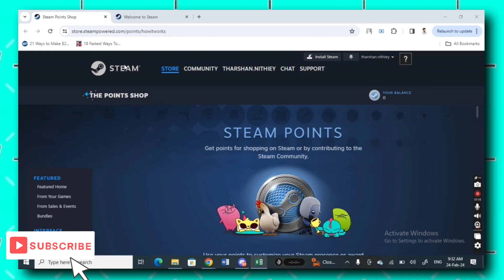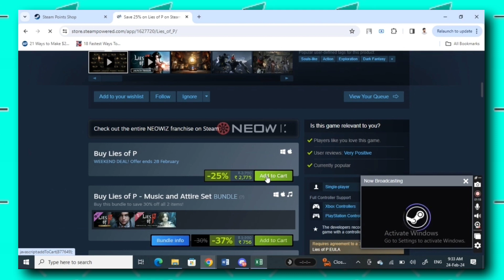Cómo comprar puntos de Steam (Mejor Método)